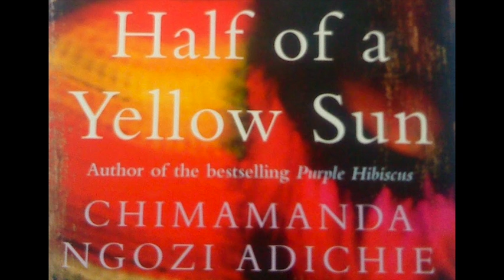Chimamanda Ngozi Adichie NPR Interview